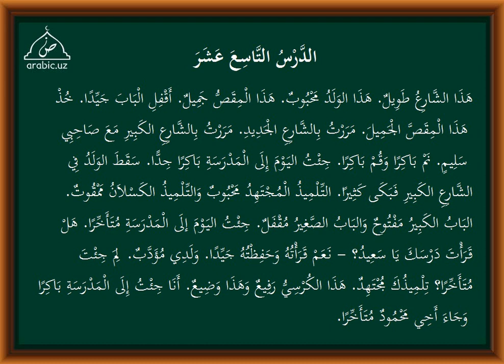19 dars tarkib